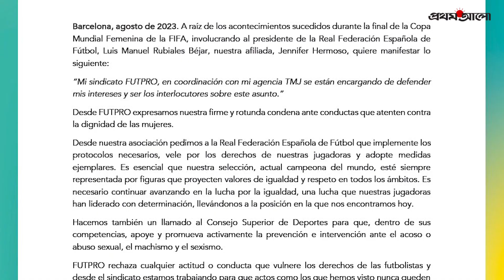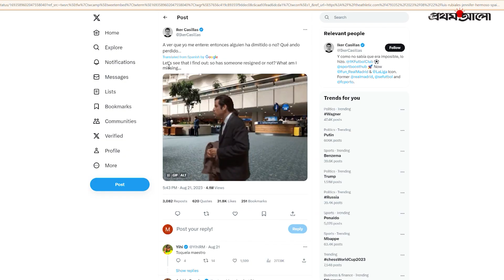রুবিয়ালেসের চুমুকাণ্ড: আইনের আশ্রয় নিতে তৈরি হেরমোসো | Luis Rubiales Kiss | Jenni Hermoso